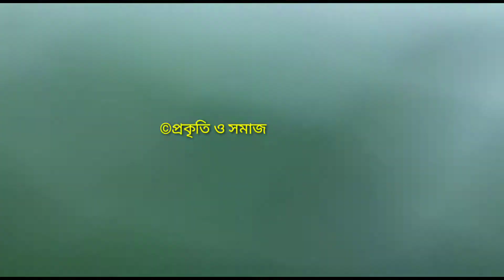কাঁকরোল। Momordica dioica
প্রকৃতি ও সমাজ